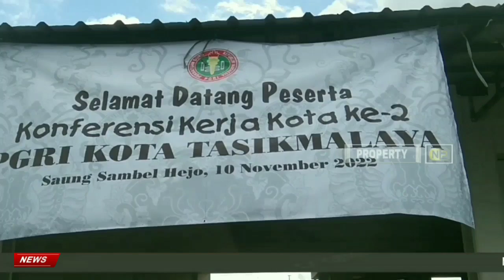KONFERENSI KERJA KE 2 PGRI KOTA TASIKMALAYA TAHUN 2022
KOTA TASIK. NUANSAPRIANGAN.TV - Persatuan Guru Republik Indonesia (PGRI) Kota Tasikmalaya menggelar Konferensi Kerja ke 2 PGRI Kota Tasikmalaya Tahun 2022 di salahsatu Rumah makan di Bilangan Jalan Letjen Mashudi Kota Tasikmalaya Jawabarat Pada Kamis 11 November 2022.

Konferensi kerja ke 2 yang mengambil tema "Bersama PGRI Kota Tasik Masagi Mendukung Indonesia Tangguh, Indonesia Tumbuh Melalui Implementasi Kurikulum Merdeka. “ ini diikuti oleh pengurus dan anggota PGRI mulai dari kecamatan dan Perangkat Kelengkapan Organisasi PGRI Kota Tasikmalaya.

Kegiatan ini dihadiri oleh Walikota Tasikmalaya, Kepala Dinas Pendidikan Kota Tasikmalaya, Ketua PGRI, Asisiten Daerah Kota Tasikmalaya serta sejumlah tamu undangan lainnya.